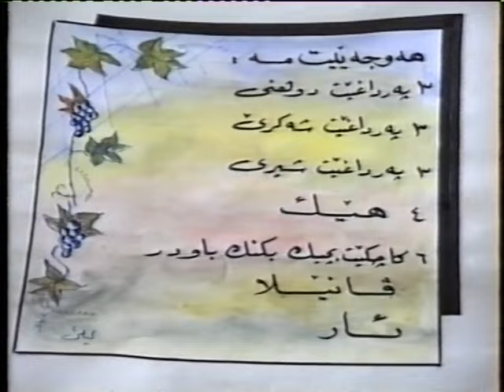ئه‌رشیفێ دهۆك تیڤى به‌رنامێ بۆ ژنێن به‌رمالا